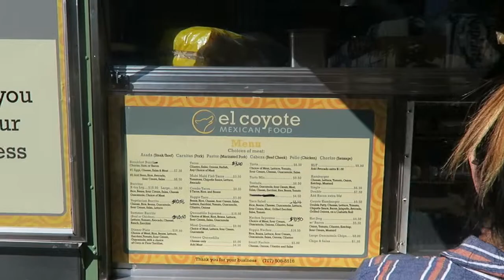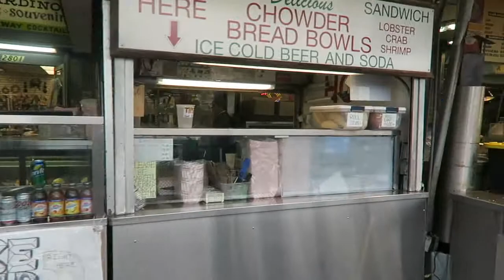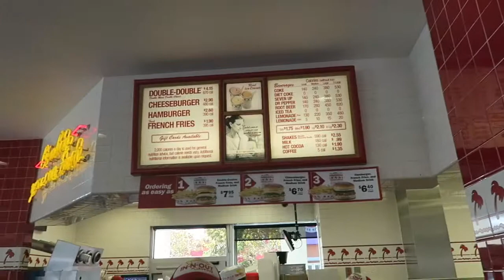San Francisco | Fisherman's Wharf | IN-N-OUT | Cable Cars | Golden Gate Bridge | Part 4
Part 4 of the Filipino wedding & vacation series in California. The day after my cousins beautiful wedding at Eagle Vines Golf Club, we decided to be a tourist and enjoy the Bay area before returning home to the Midwest. We had tried a local taco food truck for breakfast. We then visited some of the famous landmarks in San Francisco: the Twin Peaks, the Painted Ladies, Ocean Beach, Golden Gate Bridge, Cable Cars and Fisherman's Wharf in San Francisco. Then the following day before our flight in Oakland Airport, we decided to have lunch at the popular burger spot 'IN-N-OUT.' It was aight! lol.